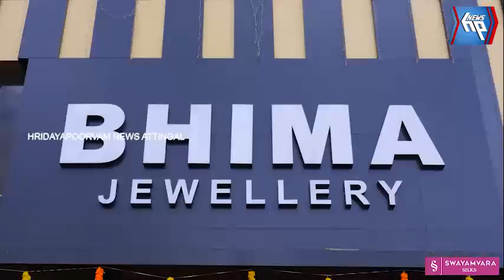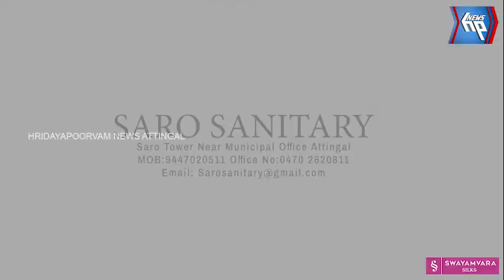ആറ്റിങ്ങൽ ഭീമ അക്ഷയതൃതീയദിനത്തെ വരവേൽക്കാ നൊരുങ്ങി